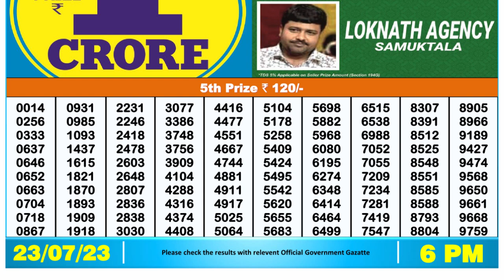🔴 Lottery Sambad Live 06:00pm 23/07/2023 Day Nagaland State Dear Lottery Result Pdf Download